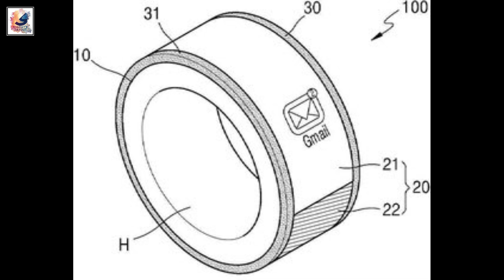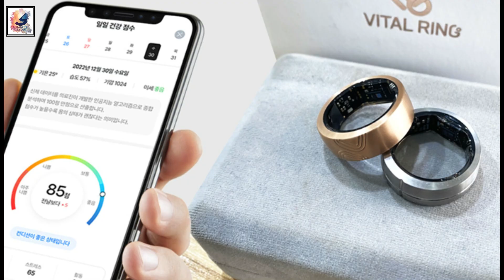Samsung Galaxy RING 💍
About This Video- in this video, I like to share with you guys the Samsung Galaxy Ring,
This is according to South Korean outlet The Elec (via Android Authority). We know that the Samsung Galaxy Z Fold 5 was launched in July 2023, so you would think the Z Fold 6 and the Galaxy Ring will be arriving around July 2024 (Q3 2024 as rumored) .The Galaxy Ring is expected to be more accurate in measuring body information than the Galaxy Watch Samsung Electronics' 'Galaxy Ring' is expected to be released as early as the third quarter of next year. Although Samsung Electronics' Galaxy Ring is still in the advanced development stage, the industry believes that Samsung Electronics' target launch date for the Galaxy Ring is the third quarter of next year or the first quarter of 2025. Currently, Samsung Electronics is developing one Galaxy Ring model in four sizes.A smart ring is a wearable device that is worn like a ring. Through the various sensors mounted on the smart ring, physical and health information can be checked through a smartphone app. Advance development refers to the stage before mass production development with mass production of the product in mind.Similar to other devices, it will most likely have a built-in heart rate monitor — it's table-stakes for all of the best fitness trackers  — but could also have more advanced features, such as blood pressure monitoring and aFib detection. However, some of these could require FDA approval, which can take months, if not years. The latest Oura Ring starts at $299 and then requires a monthly subscription to access its full feature set. Samsung has yet to adopt a subscription service for its Galaxy Watch line and we’re hoping it doesn’t join the trend with the Galaxy Ring.I hope you guys like and enjoy it,

Queries Solved:
shadat's dayout,
samsung galaxy ring price
galaxy ring
Galaxy Ring Samsung
Samsung Ring
Samsung Galaxy Ring Release Date
Galaxy Ring Launch Date
Samsung Galaxy Ring Unveiling
Samsung Galaxy Ring 2024
smart ring,galaxy ring for health
samsung ring,samsung smart ring
samsung ring rumors
samsung galaxy smartring
galaxy ring official
galaxy ring leaks
samsung ring official
samsung ring specs
samsung ring news